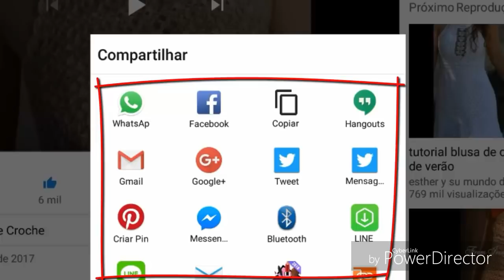MINI SAIA OU SAIDA DE PRAIA PARA MENINAS PARTE 1 HD